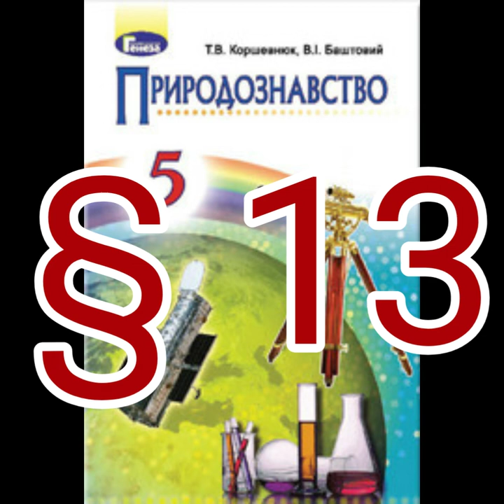13 "Звукові та світлові фізичні явища"//5 клас Природознавство Коршевнюк